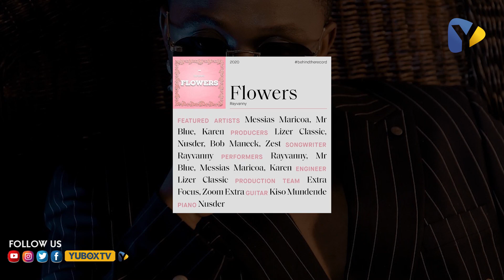RAYVANNY AONESHA MJENGO WAKE MPYA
ALIANZA DIAMOND PLATINUMZ SASA HIVI NI ZAMU YA MSANII KUTOKA LEBO YA WCB AMBAYE PIA NI MMLIKI WA LEBO YA NEXT LEVEL MUSIC RAYVANNY AMEONESHA MJENGO WAKE WA KIFAHARI AMBAO UKO MBIONI KUMALIZIKA.